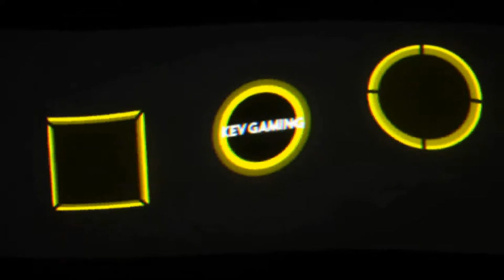Let's Play DiRT 4 #111 Historische Legendenserie Wales Teil 2